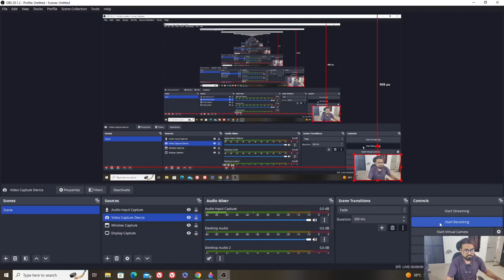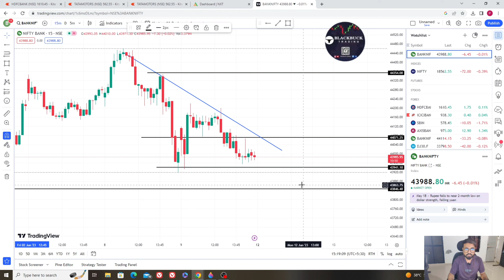Bank Nifty Friday move || બેંક નિફ્ટી માં આજ નો Move કેવી રીતે આવ્યો અને સોમવાર ના લેવલ || (9જૂન 23)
Bank Nifty Friday move || બેંક નિફ્ટી માં આજ નો Move કેવી રીતે આવ્યો અને સોમવારના લેવલ || (9જૂન 23)

bank nifty kevi rite khulse

                - Blackbuck Trading